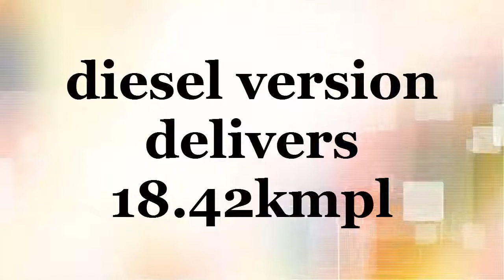Hyundai Tucson All Wheel Drive India Launch in May 2017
For more detailed information must visit the above websites